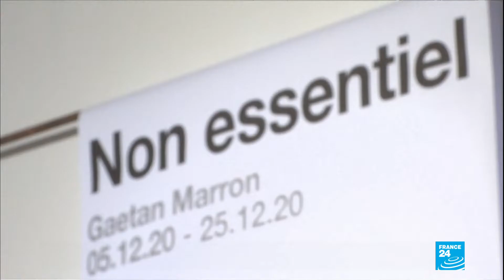Culture during lockdown: France's cultural institutions struggle to stay afloat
Thursday Prime Minister Jean Castex said museums, cinemas and theatres would not reopen before at least the beginning of January as the target of keeping daily new infections below 5,000 had not been met. People from the arts and entertainment world protested in Paris against the government's decision.